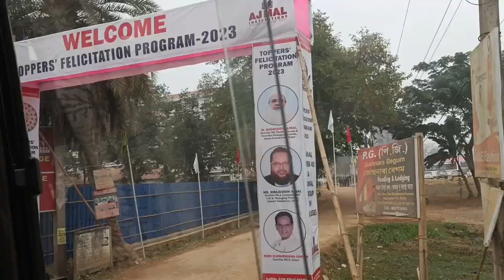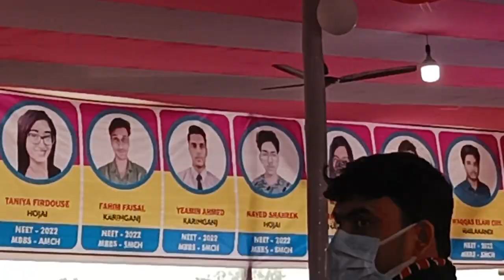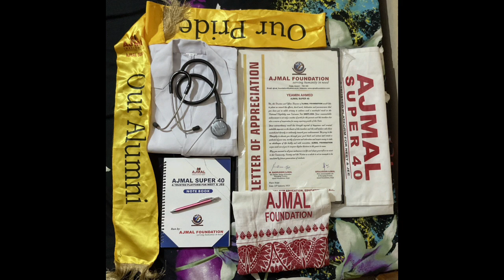Ajmal Super 40 Felicitation 🤩🤩 ceremony of AS40IAN | Medicos | NEET 2023 | Motivation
Musician: LiQWYD

Musician: LiQWYD

Musician: @iksonmusic

In this channel i would be sharing my medical clg journey nd also important updates about neet exam.😇

@ulanzi tripod--ULANZI Camera Tripod, Mini Flexible Tripod Stand with Hidden Phone Holder w Cold Shoe Mount, 1/4'' Screw for Magic Arm, Universal for iPhone 11 Pro Max XS Max X 8 7 Samsung Canon Nikon Sony Cameras

Boya mic-Boya BYM1 Omnidirectional Lavalier Condenser Microphone with 20ft Audio Cable (Black)
@inshot video editor app
@open camera app for shooting